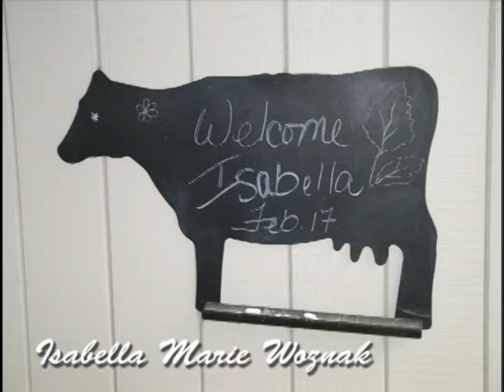Remembering 40 years Ken and Gail Woznak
Because life apart just isn't as fun, this short movie shows life together for the past 40 years.

Ask Media Production
Producer: Brian and Jessica Woznak